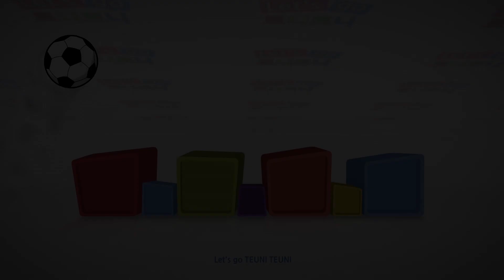골이에요 I 가을학기 I 트니트니 I 율동동요 I 인기동요 I 생활동요 I 신체발달 I 유아체육 __ KIDS, FUN, PLAY_TEUNITEUNI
★ 트니트니 신체/놀이/교구 상품이 궁금하다면?!

★ 트니트니 SNS를 팔로우하고 다양한 이벤트 혜택을 받아보세요!